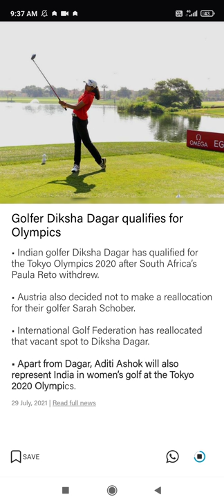Indian golfer Diksha Dagar qualifies for Tokyo Olympics 2020 after South Africa Paula Reto withdraw